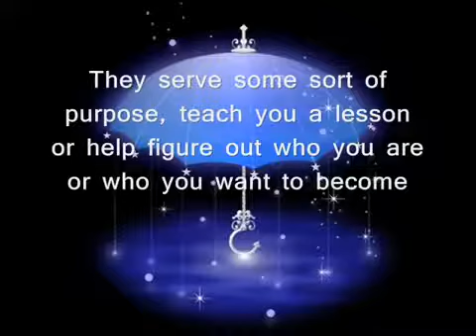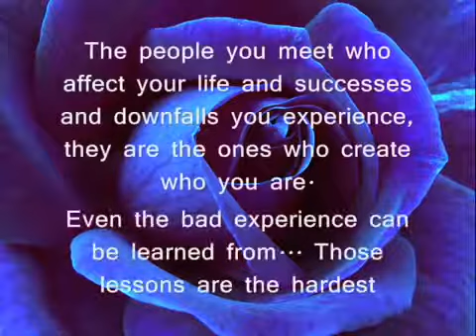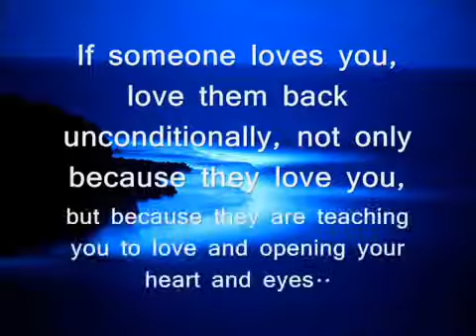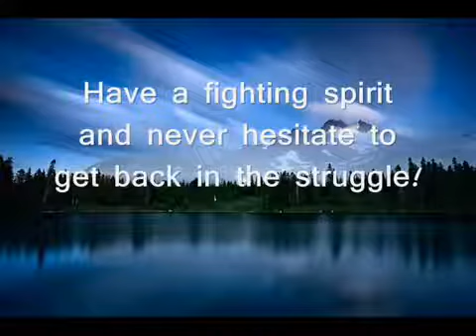30 EVERYTHING HAPPENS FOR A REASON